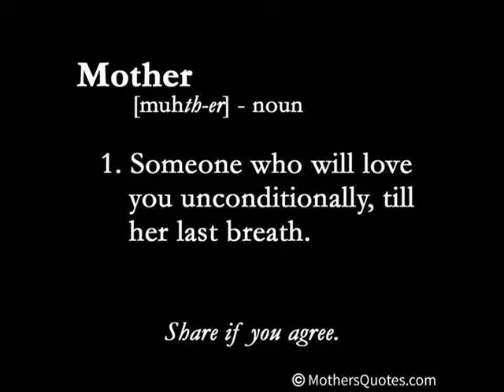Nuthouse Challenge #2 Just the way you are remix